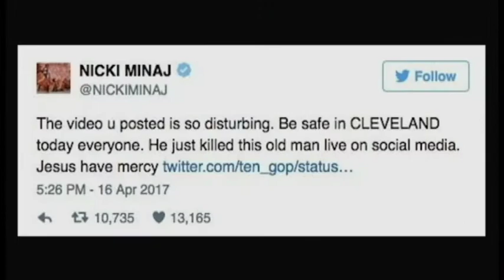TRF 2040 Spring 17 Final Production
TRF 2040 Intro to Broadcast News
Spring 2017
Final Broadcast Project